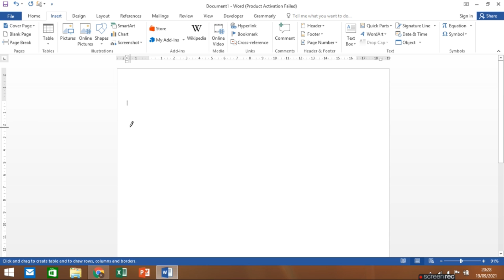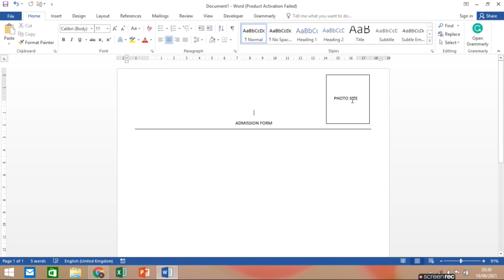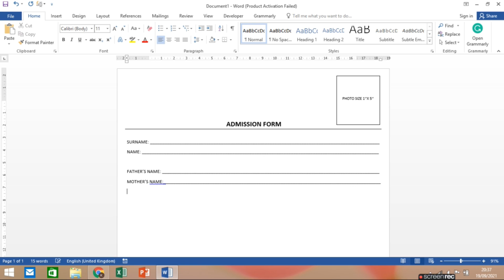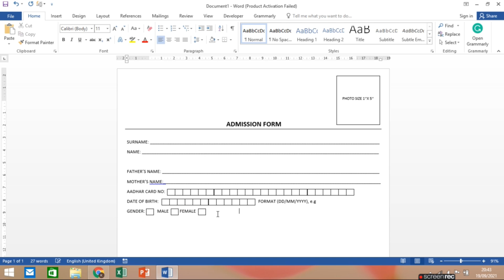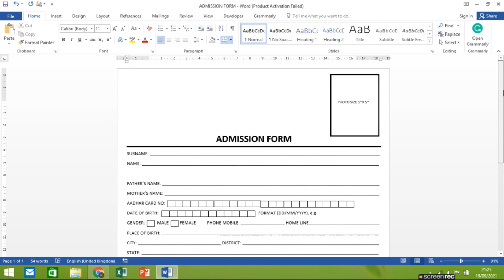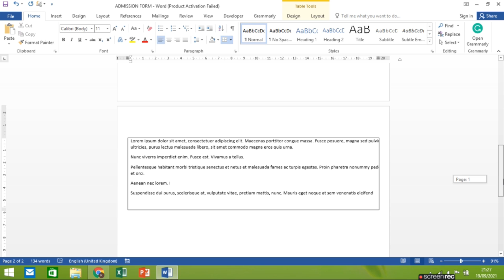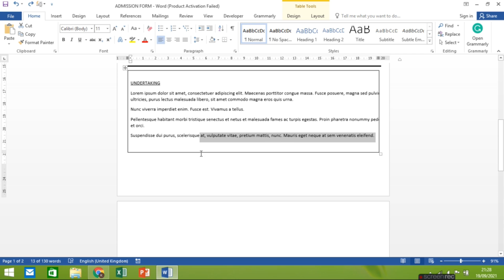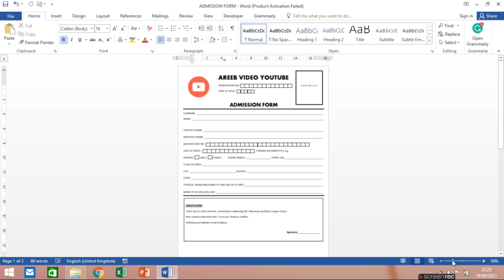Basic skill | How to make admission form Design in Ms word | Tutorial Practical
Hello, Thanks for checking out my channel. My name is Areeb Shahid. I shall be posting daily life videos based on random content. Thank you so much.
Thumb up. Share if you agree. If you watch enjoyed it. I hope very much.